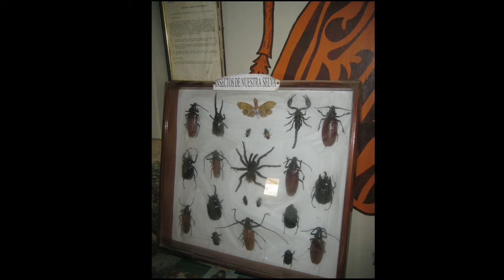Collecting insects in the Amazon 🇵🇪 Peru | v29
In October 2011, I visited the Satipo region in Amazonian Peru to collect longhorned beetles (Cerambycidae) with friend and collaborator Sarah Carbonel Carril of the Museo de Historia Natural in Lima. Photos include beetles (Coleoptera), butterflies and moths (Lepidoptera), a peanut head lantern fly (Hemiptera), and a bat (Chiroptera)! See the complete taxonomic list below. Butterflies and moths identifications by Dr. Jim Young. Cerambícido cuerno largo, escarabajos longicornios, clasificación de insectos.

Timestamps & taxa:
0:10 - Longhorn beetle, Orthomegas cinnamomeus (Ceramb.: Prioninae), ♂
0:13 - Peanut head lantern fly, Fulgora laternaria (Hemiptera: Fulgoridae)
0:26 - Moth, Ceroctena amynta (Lepidoptera: Erebidae)
0:33 - Spider (Araneida)
0:48 - Butterfly, Altinote alcione sodalis (Lepidoptera: Nymphalidae)
1:43 - Dobsonfly, Corydalus sp. (Megaloptera: Corydalidae), ♀
1:53 - Longhorn beetles mating, Trypanidius andicola (Ceramb.: Lamiinae: Acanthocinini)
1:57 - Longhorn beetle, Chlorida festiva (Cerambycidae: Cerambycinae)
2:03 - Hawk moth: Eumorpha capronnieri (Lepidoptera: Sphingidae)
2:08 - Longhorn beetle, Lochmaeocles callidryas (Ceramb.: Lamiinae: Onciderini), ♀
2:14 - Longhorn beetles mating (Cerambycidae: Lamiinae: Acanthoderini)
2:18 - Longhorn beetle (Ceramb.: Lamiinae: Acanthocinini), ♀
2:22 - Fungus weevils (Anthribidae)
2:38 - Tortoise beetle, Stolas sp. (Chrysomelidae: Cassininae)
2:48 - Harlequin beetle, Acrocinus longimanus (Ceramb.: Lamiinae), ♀
3:03 - Moth, possibly Morpheis sp. (Lepidoptera: Cossidae)
3:08 - Moonlight queen moth, Siga liris (Lepidoptera: Crambidae)
3:12 - Butterfly, Eunica norica (Lepidoptera: Nymphalidae)
3:23 - Bee nest (Hymenoptera: Apidae)
3:28 - Bat (Chiroptera)
3:38 - Longhorn beetles, Trypanidius andicola
3:43 - Fungus weevils (Anthribidae)
3:53 - Caterpillar, Lycorea sp. (Lepidoptera: Nymphalidae)